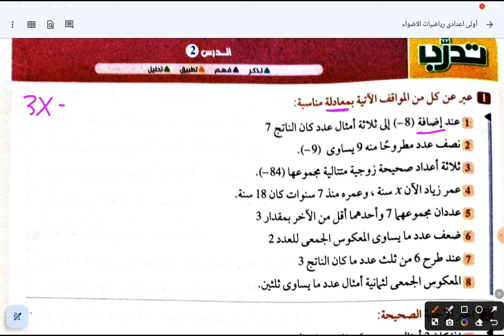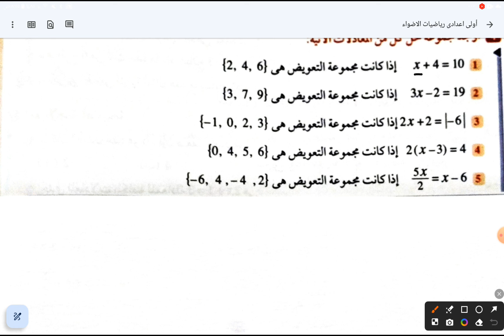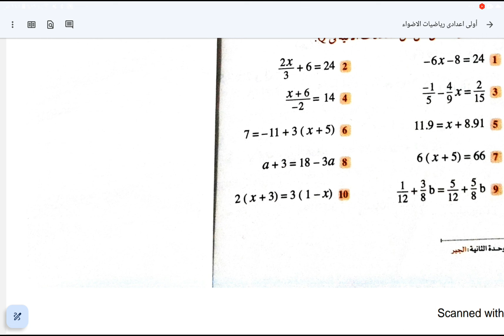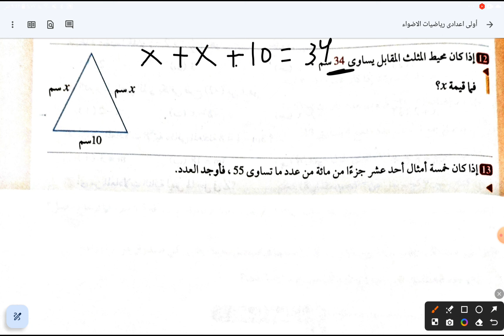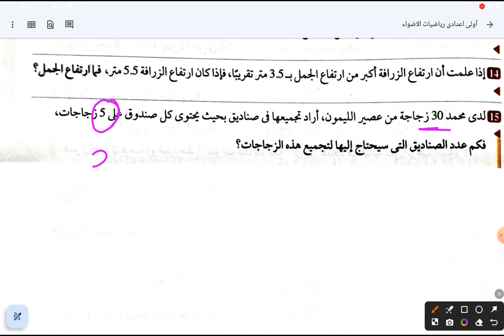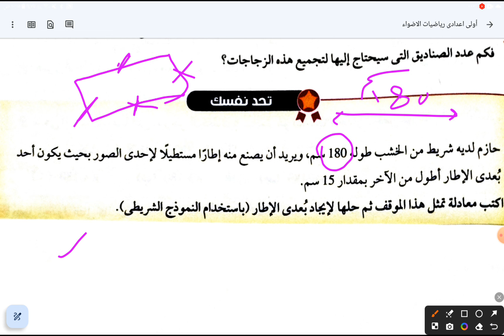المعادلات الخطية الصف الاول الاعدادي الترم الاول كتاب الاضواء صفحه 95/94/93